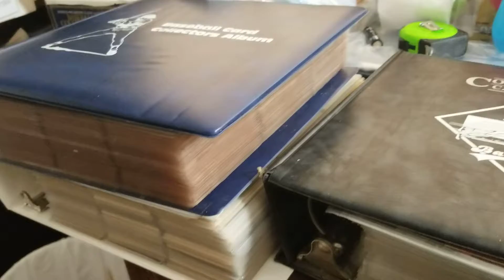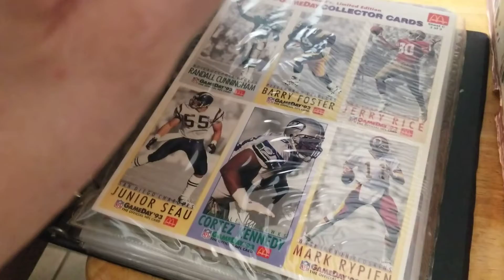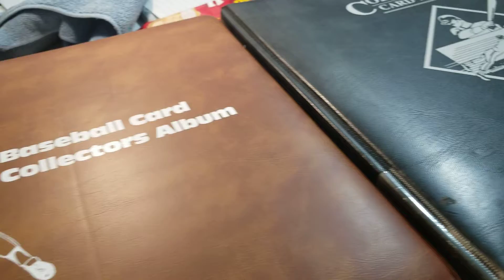Thrift Store Find